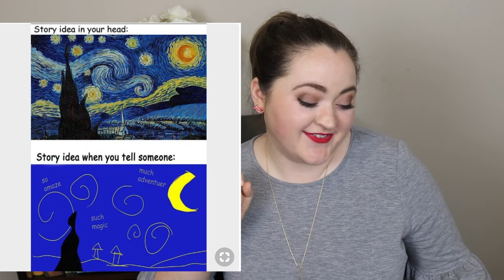10 Writing Memes Tag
Rules of the tag are to share 10 writing memes you enjoy/relate to in your writing and also a quote!

I TAG

***Social Media***